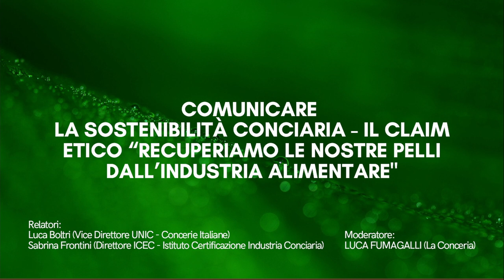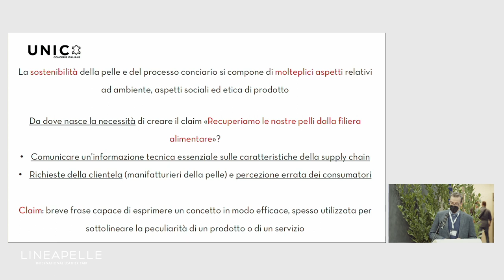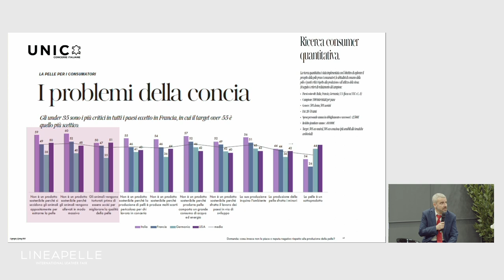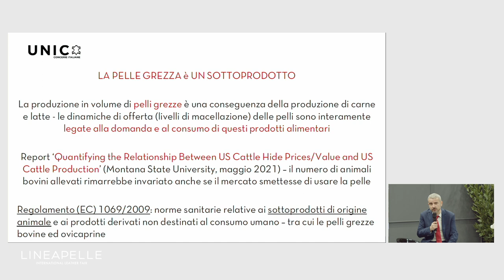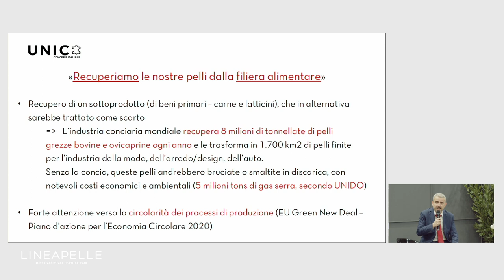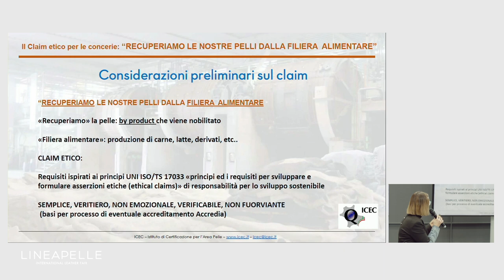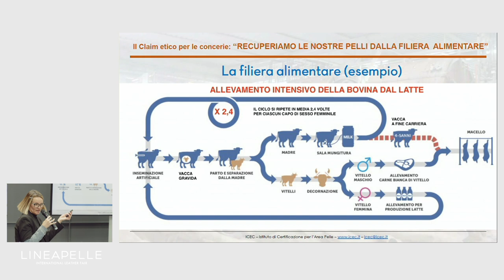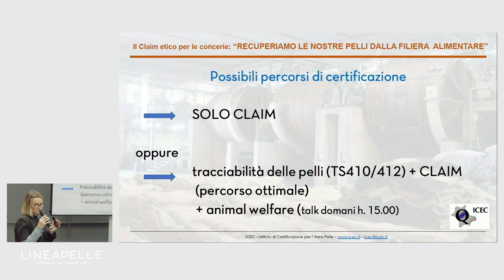Comunicare la sostenibilità conciaria - “Recuperiamo le nostre pelli dall’industria alimentare"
Il “claim” etico, promosso da UNIC e verificato in conceria da ICEC attraverso la tracciabilità, nasce con l’obiettivo di permettere alle concerie di comunicare con una frase breve, chiara e semplice che le pelli grezze utilizzate nel loro processo sono state recuperate dalla filiera alimentare. Attraverso tale strumento, gli operatori interessati possono promuovere alcuni aspetti essenziali della sostenibilità conciaria a clienti, consumatori e opinione pubblica: la circolarità della materia prima pelle e la conseguente valorizzazione di un sottoprodotto, che, in assenza di concia, verrebbe ridotto a scarto e rifiuto.

Relatori:
Luca Boltri (Vice Direttore UNIC Concerie Italiane)
Sabrina Frontini (Direttore ICEC Istituto Certificazione Industria Conciaria)

Moderatore: Luca Fumagalli (La Conceria)
Lingua italiana